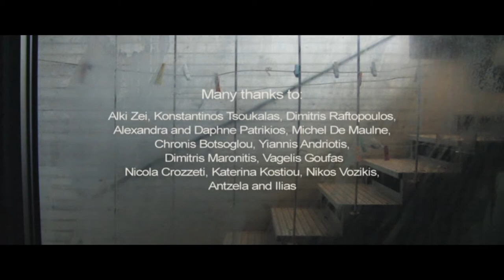"TITOS, a poet in precarious balance", (end titles)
"TITOS, a poet in precarious balance",
(end titles)

A film about the poet Titos Patrikios produced & directed by Nikos Chrisikakis. Music by Konstantinos Pantelidis.

12th Documentary Festival Thessaloniki, Greece, 2010